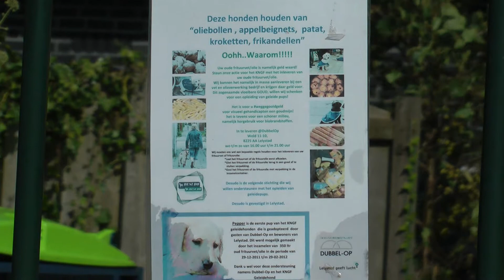DUBBEL-OP zamelt oud frituurvet in voor DESUDO Blindengeleidehonden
DUBBEL-OP DONEERT ZES ADOPTIEPUPS AAN DESUDO

 Lelystad -- Pannenkoekenrestaurant Dubbel-Op uit Lelystad heeft frituurvet- en olie ingezameld. Goed voor het milieu, want zo verdwijnt het niet door de afvoer; Maar de actie dient een dubbel doel, want de opbrengst is voor stichting Desudo Blindengeleidehonden in Lelystad.
Zo helpen Dubbel-Op en alle mensen die hun vet of olie hebben gebracht de opleiding van onze geleidehonden mogelijk te maken.
Een adoptiepup staat gelijk aan een donatie van 120 euro. De opbrengst was groot genoeg voor vier adoptiepups en Dubbel-Op deed er nog eens twee bij!
 Op 25 september heeft Dubbel-Op de donatie symbolisch overhandigd. Medewerkers en puppywalkers van Desudo, alsmede een vertegenwoordiger van de gemeente Lelystad waren aanwezig toen vier honden een heerlijk bot met feestelijke strik in ontvangst namen.
Tot en met december gaat de inzameling nog door ten bate van Desudo. Blijft u uw frituurvet en olie dus naar Dubbel-Op brengen, want een geleidehond biedt vrijheid, veiligheid en vriendschap.

Desudo is een onafhankelijke geleidehondenschool die per jaar 20 tot 25 honden aflevert aan visueel gehandicapten door het hele land, ook wanneer zij daarnaast slechthorend zijn of in een rolstoel zitten.
Stichting Desudo Blindengeleidehonden ondersteund de school financieel. Dit is nodig, omdat het geld dat Desudo van de zorgverzekeraar ontvangt slechts tweederde van de kosten dekt. Zonder de stichting kan Desudo geen honden opleiden.